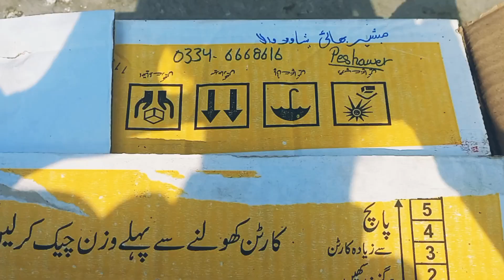Multan se Rang kabotar mangwaya